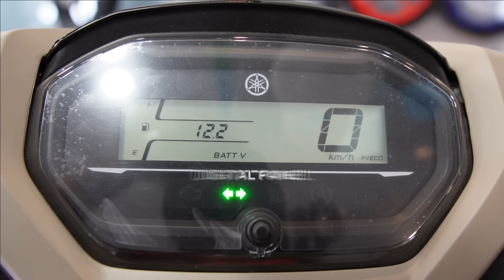Dream Motor Mo Sa Yamaha Magkano na Ngayon?